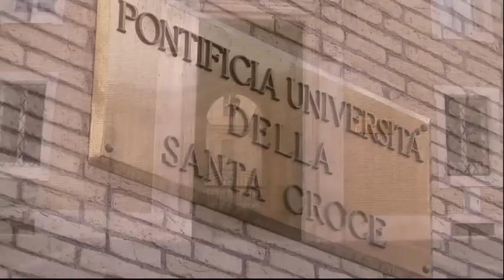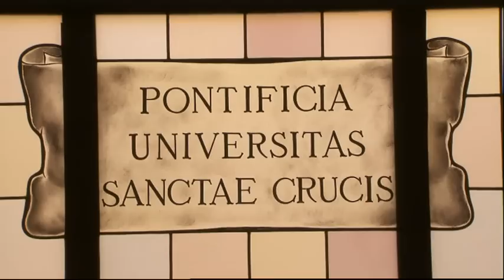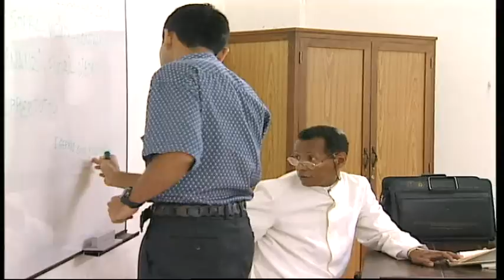Servir a la Iglesia: Todos Los Caminos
Centro Académico Romano Fundación CARF, nació en 1989, y ayuda fundamentalmente a la formación de sacerdotes y seminaristas en la Pontificia Universidad de la Santa Cruz (PUSC) en las Facultades de Estudios Eclesiásticos de la Universidad de Navarra (UN) y Colegios Eclesiásticos Internacionales (Sedes Sapientiae y Bidasoa), a la puesta en marcha y mantenimiento de los centros donde se imparten esas enseñanzas y de los Colegios Sacerdotales y convictorios donde residen buena parte de los alumnos.